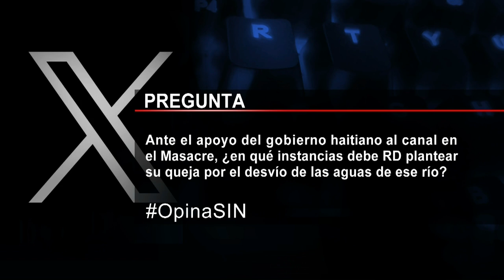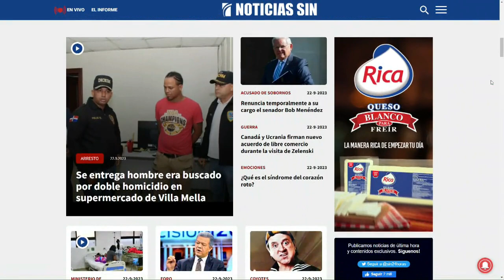EmisiónEstelarSIN: Haitianos, seguridad y homicidio